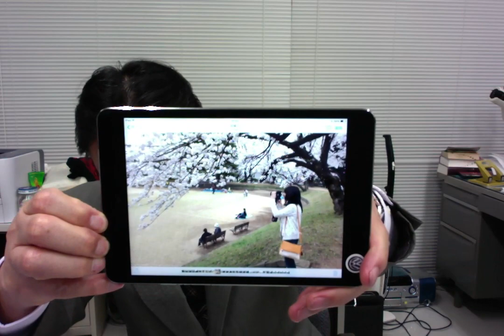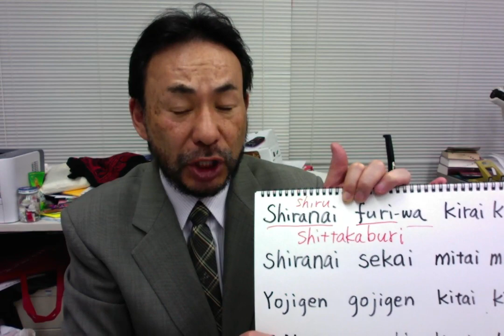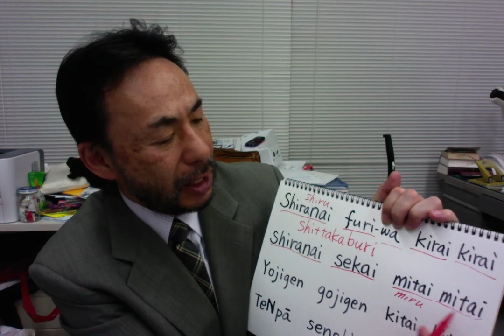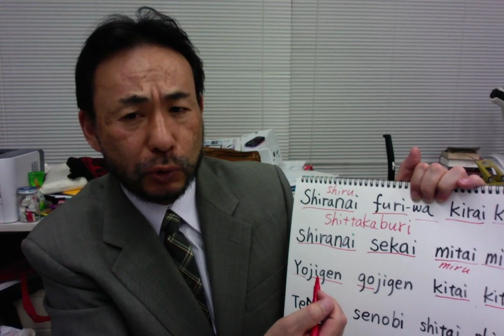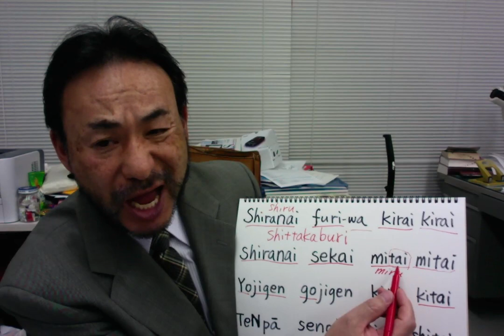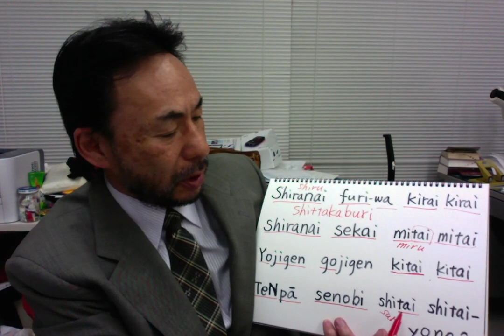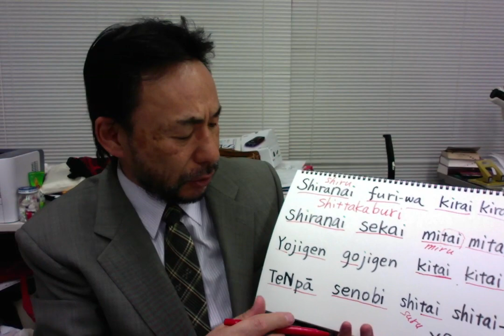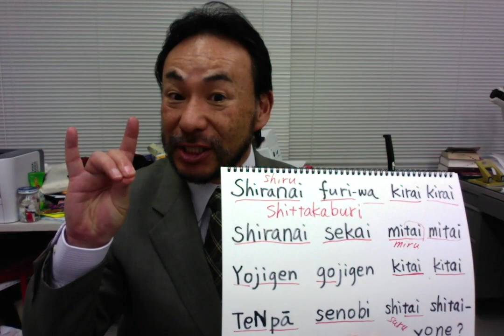Learning Japanese with BABYMETAL (27) Doki Doki ☆ Morning-3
Hanami or flower watching or picnic under cherry trees has been part of Japanese tradition that excites all of us at this time of year.

In the meantime, teen age girls are on their tiptoe to learn things in the adult world.